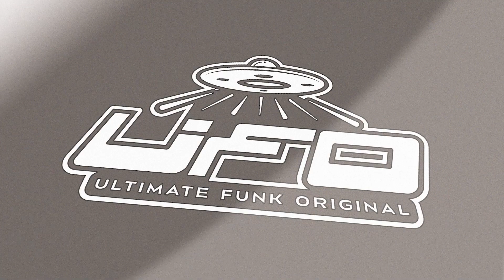NEAL vs 조수민 | Round of 16 | UFO VOL.1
🛸UFO(Ultimate Funk Original) vol.1🛸
IN DAEGU CITY
LOCKING 1ON1 BATTLE / LOCKING SOLO PERFORMANCE
2024_2_18 SUN
***LINE UP***
▶LOCKING 1ON1 BATTLE JUDGE
JIMMY "SCOOBDOO" FOSTER / TONY GOGO
▶LOCKING SOLO PERFORMANCE JUDGE
SEO / HA
▶MC
CRAZY SUN
▶DJ
SOM